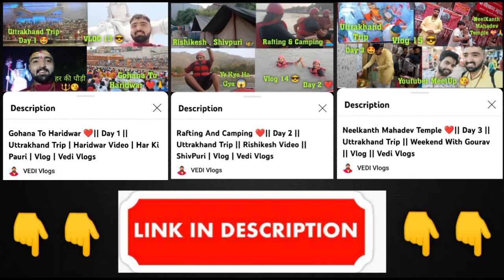Neelkanth Mahadev Temple ❤️|| Day 3 || Uttrakhand Trip || Weekend With Gourav || Vlog || Vedi Vlogs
Uttrakhand Trip All Video Link :-

    Day 1 {  Haridwar. }  :-

    Day 2  {  Rishikesh , ShivPuri  }  :-

    Day 3  {  Neelkanth Temple  }  :-

Weekend With Gourav  :-

Fcebook Page :- Yatish Vedi

JAI HIND 🇮🇳

Ram Ram 🙏

Jai Mahakal 🔱